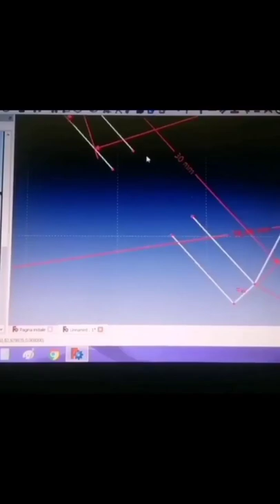Electric Guitar, Music, 3d printed cover to customize the guitar.